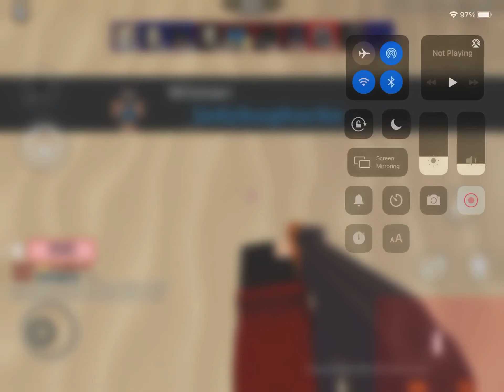Board with Bardia (Roblox arsenal)